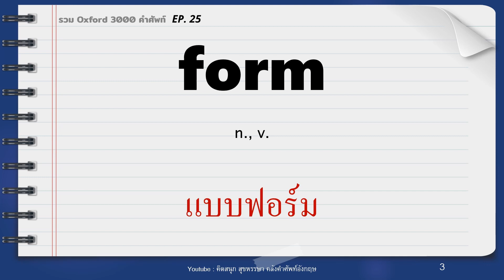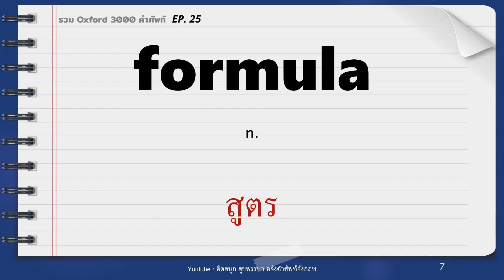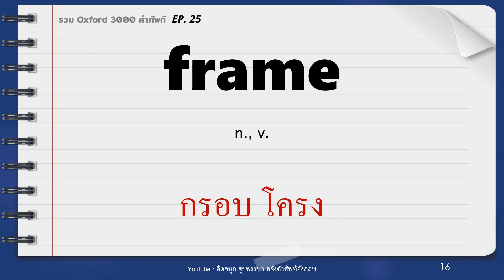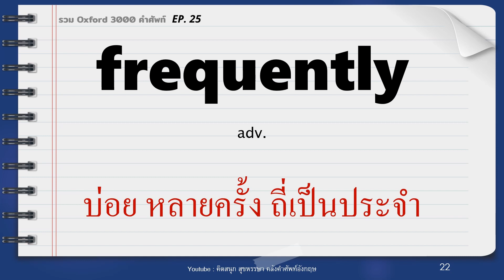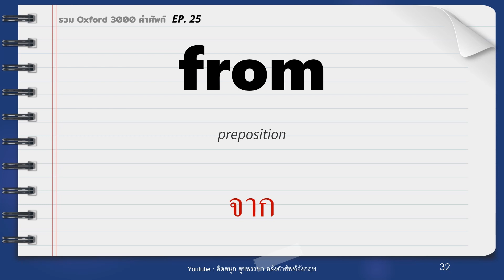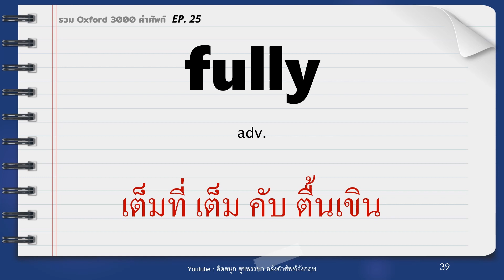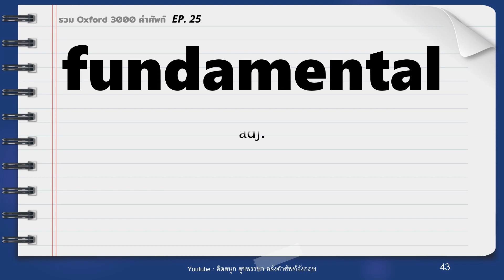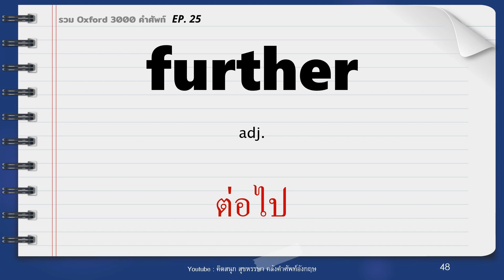EP25. รวมศัพท์ OXFORD 3000 คํา เสียงชัด ฟังง่าย พร้อมแปล และ Part of speech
รวมคลิปของซีรีส์ OXFORD 3000 คำศัพท์อังกฤษนะคะ จะทยอยลงให้เรื่อยๆ ค่ะ

oxford 3000 คำศัพท์อังกฤษ พร้อมคําแปลไทย และ Part of Speech มาพร้อมกับ เสียงอ่านช้าๆ ชัดๆ ฟังง่าย จำคำศัพท์ได้มากขึ้น กับคำศัพท์ที่รู้แล้วจะทำให้ภาษาอังกฤษของคุณง่ายขึ้น ฟังซ้ำๆ และออกเสียงตาม

- ออกเสียงภาษาอังกฤษชัดขึ้นมากๆๆ เลยนะ
- เสียงท้ายของคำในภาษาอังกฤษ ชัดเจน เช่น คำที่ลงท้ายด้วย th ed es ฯลฯ
- ออกเสียงแบบช้าๆ ชัดๆ ฟังซ้ำได้โดยการหยุด หรือกรอวีดีโอกลับไปมาได้นะคะ
ทำเป็นคลิปย่อยๆ คลิปละ 50 คำมีทั้งหมด 66 วีดีโอ นะคะ
ลองทยอยฟังและออกเสียงตามนะคะ